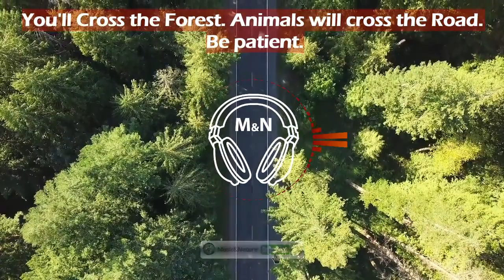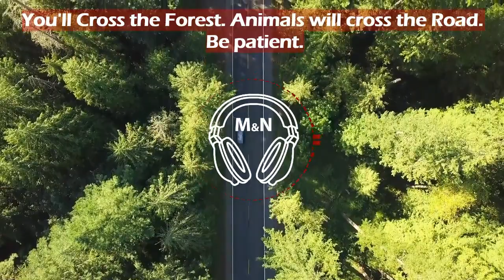Calimba | Free Background Music | Free Videoclips | M&N [No Copyright]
You’re free to use this audio track in your videos, including videos you monetize.

The Link to the video:
Video by Ruvim Miksanskiy from Pexels
Video by Alper Sinan Kuşcu from Pexels
Thumbnail Photo by Ruvim Mikanskiy from Pexels

You're free to use the above videos/ images.

copyright-free music, audio/soundtrack, video, or images.

Be a Forest Saver & Be Happy.